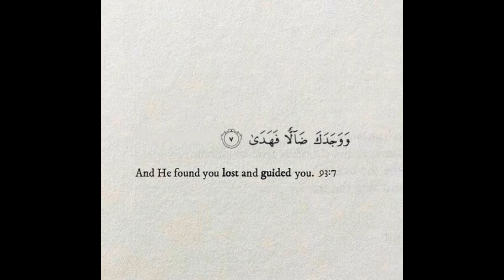Ilyas Bulut Hoca - Sünnete Muhalefet